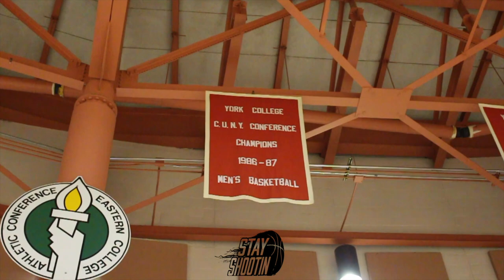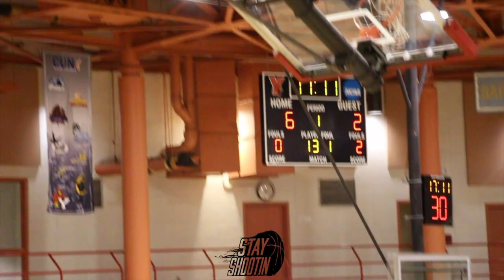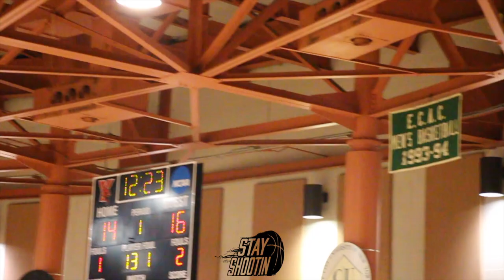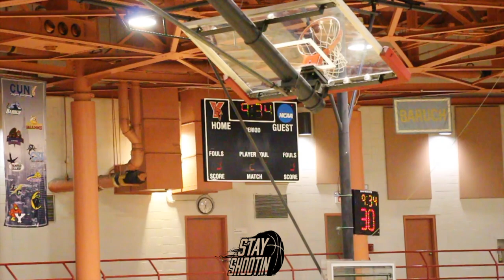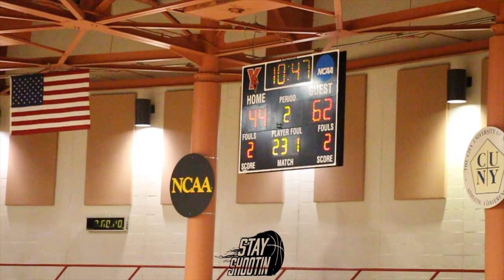Nationally Ranked D3 SHOWS OUT! ￼#11 Brockport GOES AT York College! Mekhi Beckett Drops 22 Points!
SUNY Brockport men's basketball team defeated York College, 95-64, on the road. Brockport has now won three in a row and improves to 3-1 overall so far this year.

Tony Arnold had his best performance wearing the Green and Gold, contributing all over the court. He put up career-highs of 21 points, eight assists, and seven rebounds, while adding four steals. Arnold was nearly perfect from the field shooting 8-for-9 from the floor including 2-for-2 from deep.

Both David Grady III and Tyler Cowie posted double-doubles in the impressive road win. Grady racked up 11 points, 11 boards, and a season-high six blocks on the way to his second double-double of the year. Cowie finishes with his first ever double-double at Brockport, putting up 11 points and 10 boards in his best performance in the Green and Gold.

The Golden Eagles' leading scorer Mekhi Beckett continues his impressive start to the season. He led all scorers in the contest with 22 points, shooting 9-for-19. The team benefitted from 31 points off of turnovers and 19 second chance points.

York Cardinals
#3 Terrell Fullerton 18 Points
#24 Olawale Kila 11 Points
#2 Matthew Trepeta 10 Points
#11 Devine Chisholm 10 Points